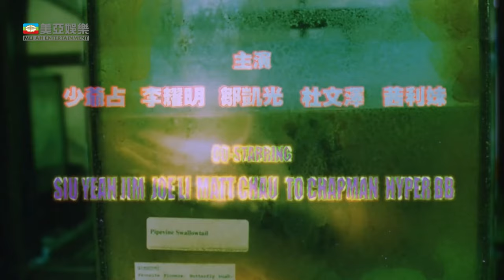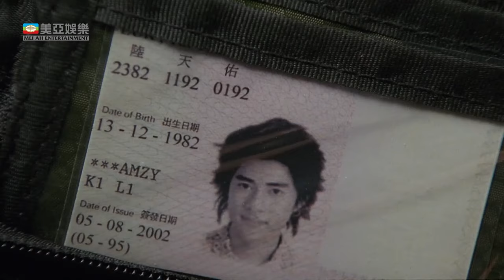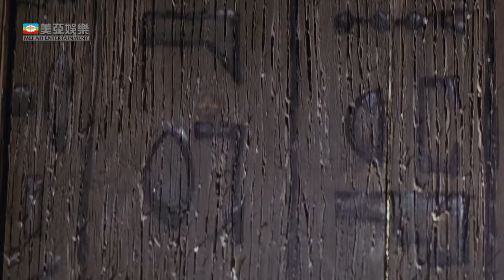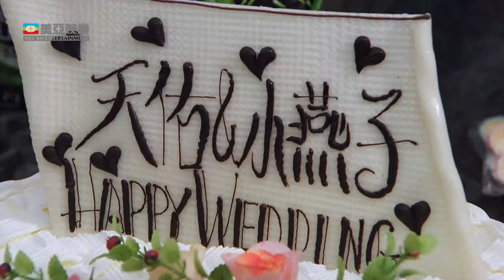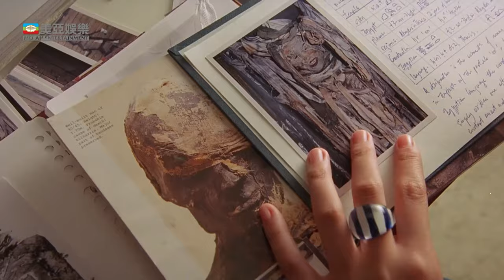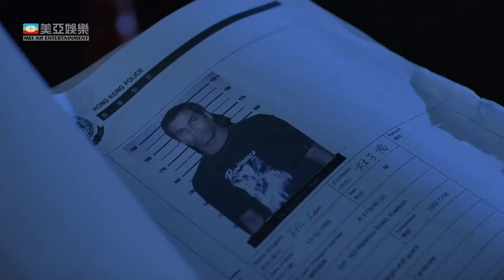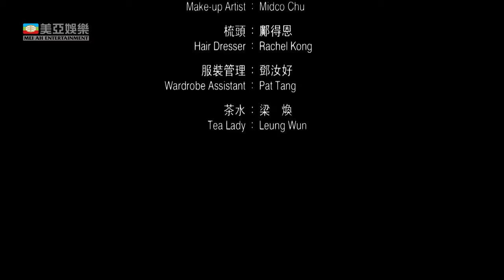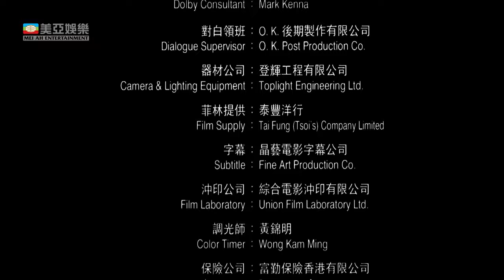五個嚇鬼的少年 (The Mummy, Aged 19)｜ 徐天佑、許紹雄、苑瓊丹｜FULL HD｜MUITI-SUB｜2002｜美亞影院 Cinema Mei Ah｜恐怖喜劇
💥 港產木乃伊恐怖喜劇，徐天佑 許紹雄 苑瓊丹 展開無俚頭驅魔行動！
💥 《百分百感覺》《新紮師妹》 馬偉豪 監製，《生化壽屍》《爆裂刑警》 葉偉信 導演

主演：徐天佑(Chui Tien You)、許紹雄(Hui Shiu Hung)、苑瓊丹(Kingdom Yuen)、黃又南(You-Nam Wong)、李蘢怡(Tiffany Lee)、黃偉文(Wyman Wong)

陸寶寶一直討厭自己的名字，討厭家人，嫌他們老套不合時宜，與父母及其弟姐話不投機，後更私自改名陸天佑。陸天佑因被社會服務機構解僱，而到一古怪神秘大屋任職看更，一次帶好友阿南與新結識的女孩Priscilla到大屋參觀，意外發現大屋內竟然放着一具古埃及木乃伊，天佑不小心打碎了木乃伊，第二天發現自己身體開始異變，全身枯乾發臭，正一步步變成一具木乃伊。以天佑反叛的性格，就算出了事，也會自行解決不會求助家人。Priscilla找來了教堂牧師，牧師認為只要他們齊心，就可救回天佑，他相信用愛可以打動一切，而阿南、Priscilla及天佑家人按照牧師方法不顧一切救回天佑的性命，而天佑在這一刻又深深感受到家庭的溫暖。